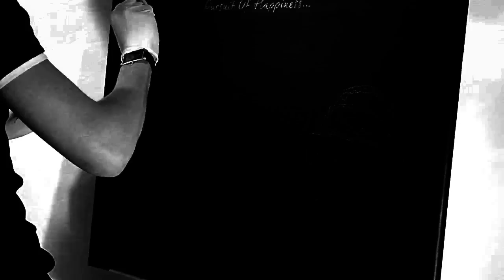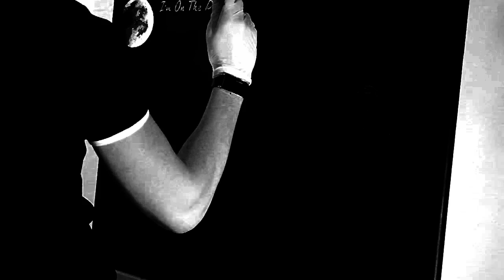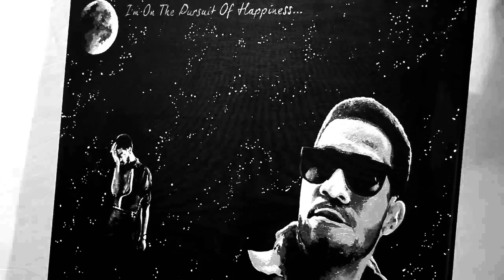Kid Cudi - Speed Oil Painting